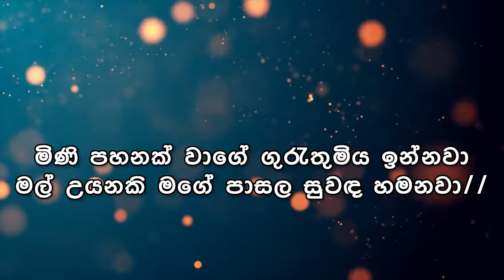Danga Karana Ha Pancha - දඟ කරනා හා පැංචා Without Voice Orginal Music Cover Song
Danga Karana Ha Pancha - දඟ කරනා හා පැංචා
Title : Danga Karana Ha Pancha
Artist : Sinethma Hansodmi
Lyrics : Ranga Priyadarshana
karaoke: @Sithru-Music